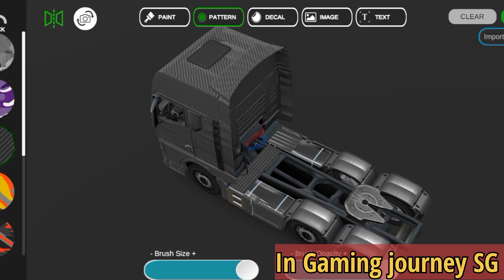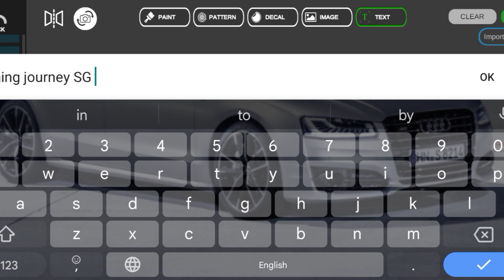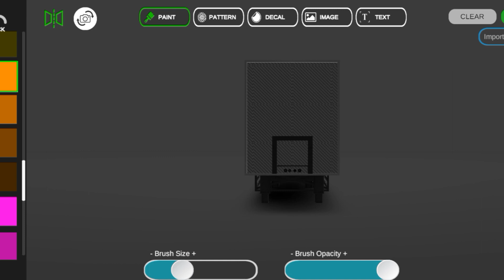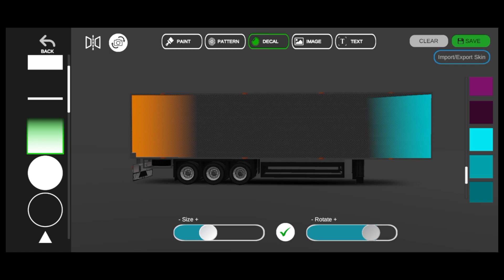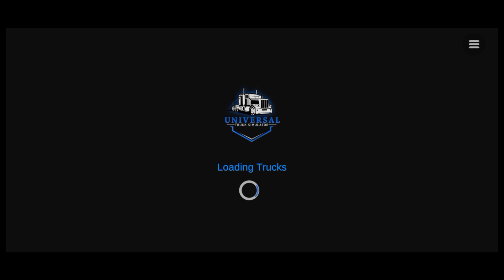How to make truck skin in Universal Truck// Skin making in universal truck simulator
Gaming journey SG

Hello friends Well come back,
In another video of GAMING JOURNEY SG

Guys in this video
We are making truck and trailer skin in Universal Truck simulator

So watch Complete video for full information about the skin making progress.

And yes
Don't forget to

Some other videos of
Gaming journey SG

Universal truck simulator game download
Universal truck simulator skin making
How to make skin in Universal truck simulator

Gaming journey SG